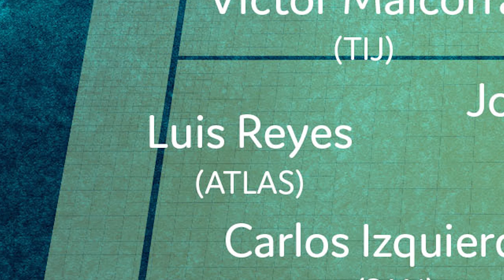El Once Ideal de la Fecha 7 del Clausura 2017 - VamosDeportes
27 goles fue el saldo de la atractiva jornada siete del Clausura 2017 donde los Diablos Rojos del Toluca continúan como líderes del certamen con 16 unidades, Vamos Deportes te presenta a los mejores hombres del fin de semana de la Liga MX.

Miguel Fraga

Entró de cambió al segundo tiempo debido a la lesión de Óscar Ustari y tuvo atajas importantes para mantener la victoria del Atlas.

Jesús Sánchez

Cada vez se consolida más en el plante de Matias Almeyda, tuvo importantes intervenciones defensivas en el clásico nacional.

Luis Reyes

Fue vital en la defensa del Atlas para evitar el empate del Cruz Azul que está plagado de peligrosos delanteros.

Hiram Mier

Empieza a recuperar el nivel que mostraba en Monterrey, ante Necaxa marcó un golazo de cabeza y cada día se vuelve un pilar de la defensa del Querétaro.

Carlos Izquierdoz

Uno de los centrales más contantes del fútbol mexicano, el argentino marcó un importante gol ante los Panzas Verdes de León.

José Vázquez

Gallito Vázquez es dueño del medio campo del rebaño, José tuvo un juego muy fino ante el América y fue vital para la victoria del Guadalajara.

Luis Noriega

Además de ser un jugador que sirve mucho para Emmanuel Villa, Noriega también sabe marcar goles y hizo un golazo ante los Rayos del Necaxa.

Víctor Malcorra

Tal vez marcó el mejor gol de la jornada siete, Malcorra luce a cada partido es un líder en la contención por derecha de los Xolos.

Dorlan Pabón

El ariete del Monterrey vive un gran momento, ante los Tuzos del Pachuca marcó una joya de gol, lleva tres golazos en dos partidos y es el máximo rompe redes del torneo con cinco anotaciones.

Pablo Barrera

Un líder por el extremo derecho del ataque universitario, Barrera fue pieza fundamental para que los Pumas pudieran empatar en un partido donde perdían por tres goles de diferencia.

Nicolás Castillo

Marcó un doblete ante Tijuana, uno de sus dos anotaciones fue una majestuosa tijera, sin duda Nico Castillo es un gran refuerzo de los Pumas para este Clausura 2017.

REPORTEROS
Aldo Medina
Luis Baraldi